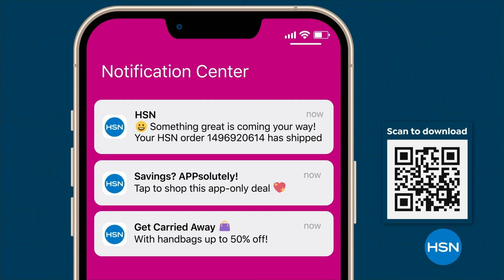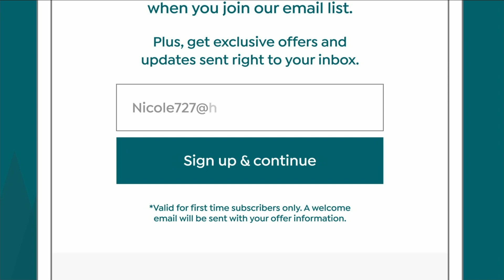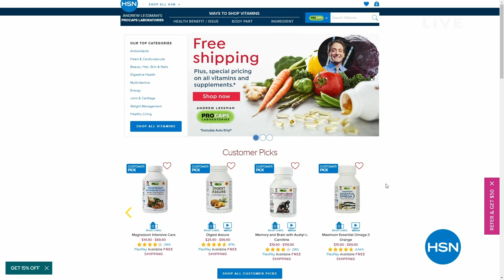HSN | Joy Mangano Collection 12.10.2023 - 02 PM